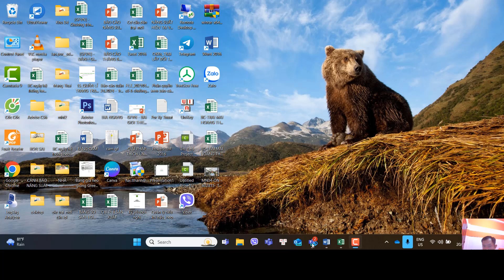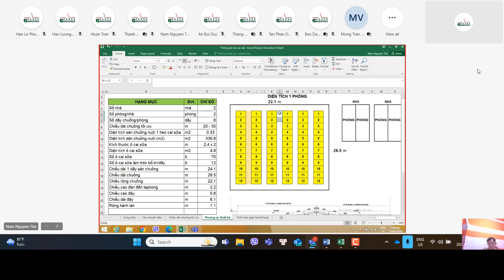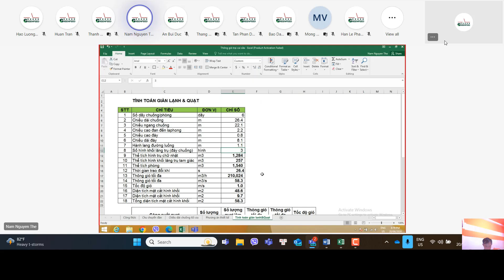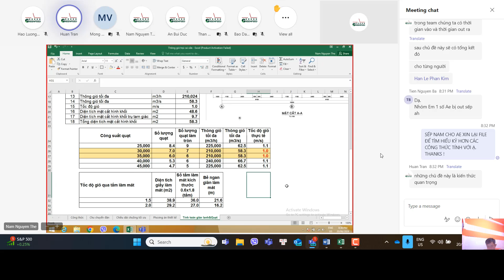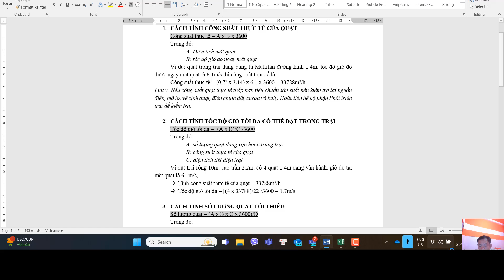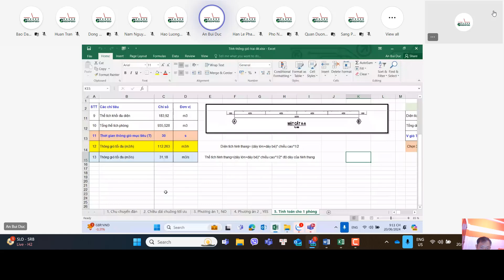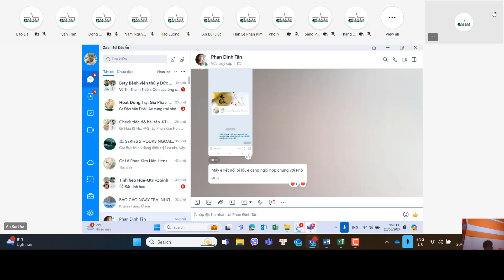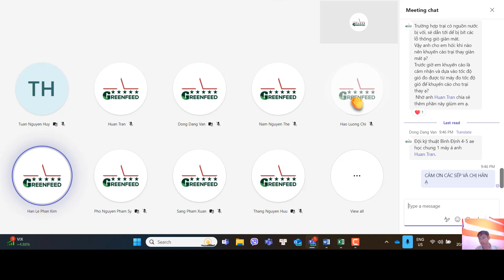THIẾT KẾ THÔNG GIÓ TRẠI 600 NÁI, CAI SỮA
Hiện nay việc thiết kế thông gió cho trang trại rất quan trọng, nó quyết định đến sức khỏe đàn vật nuôi, năng suất sinh sản của đàn vật nuôi.
Để áp dụng và dể dàng trong việc thiết kế thực tế 1 trang trại qui mô 600 nái chúng tôi gửi đến các bạn bài giảng về thiết kế thực tế 1 trang trại để áp dụng nhé